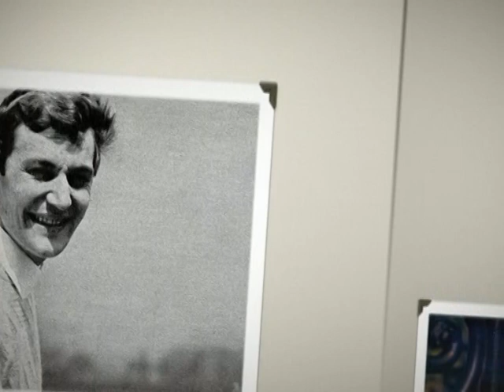Pierre Collet- La Ruelle Des Anges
En version originale de 1965, retrouvez le tube du deuxième 45 tours de Pierre Collet en 1965.